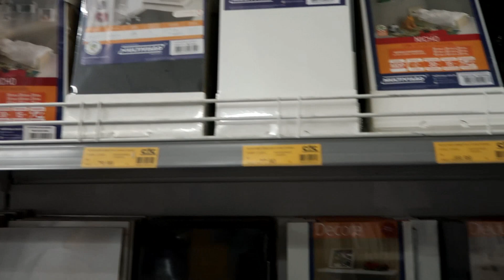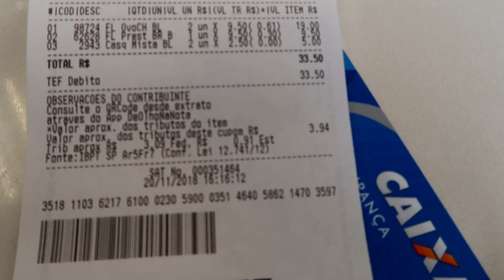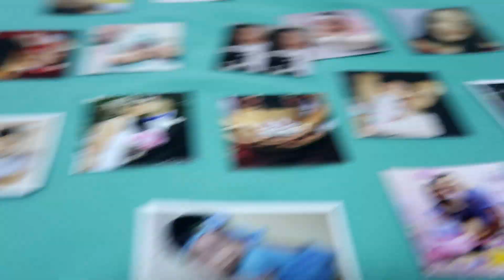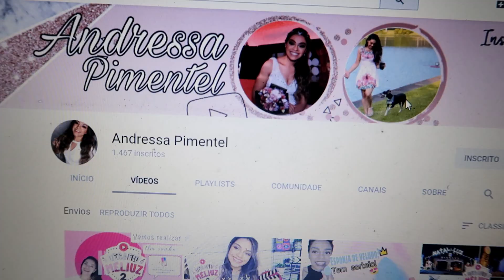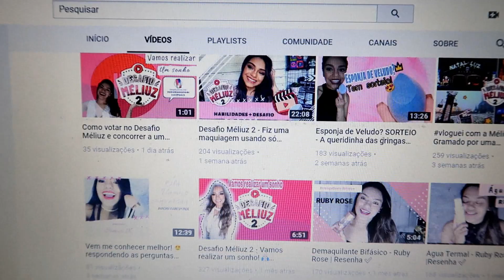ÚLTIMAS COMPRAS DO APÊ | FALTA DE HUMILDADE? O QUE ESTÁ ACONTECENDO? ASSUNTO SÉRIO | VLOG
É só clicar no link, fazer sua inscrição no site Meliuz, votar em mim e você já estará concorrendo ao Iphone X